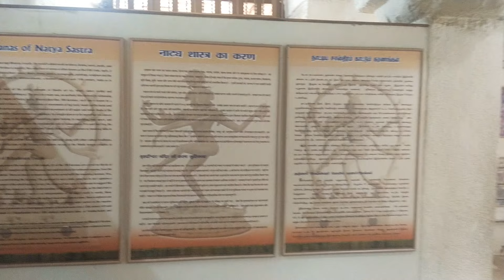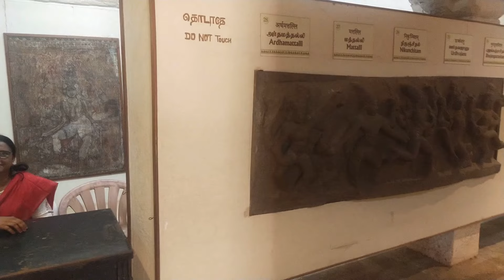Brihadishwara बृहदेश्वर, तामिळनाडू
2)Raag Pahadi - You Tube Audio Labrary
3)Adana - Teental - You Tube Audio Labrary
4)Lawrence -You Tube Audio Labrary

        बृहदेश्वर मंदिर चोळ राजा राजराजा पहिला याने इ.स. १००३ ते १०१० या दरम्यान बांधले. चोळ घराणे हे महादेवाचे भक्त होते. त्यामुळे त्यांनी अनेक शिवमंदिरे बांधली होती. सध्याचे मुख्य मंदिर व गोपुरम हे ११व्या शतकाच्या सुरुवातीचेच आहे, मंदिरामध्ये मागील १००० वर्षांमध्ये अनेकवेळा नूतनीकरण आणि दुरुस्ती देखील झाली व नवीन मंदिरे देखील जोडली गेली.
       मंदिर हे युनेस्को (UNESCO) च्या जागतिक वारसा स्थळाचा एक भाग आहे ज्याला "चोळ राजांची जिवंत भव्य मंदिरे (ग्रेट लिव्हिंग चोला टेंपल्स)" म्हणून ओळखले जाते.